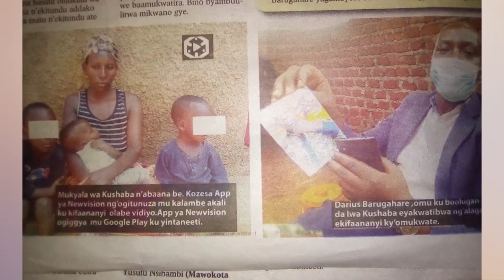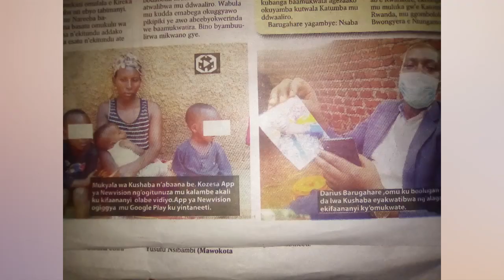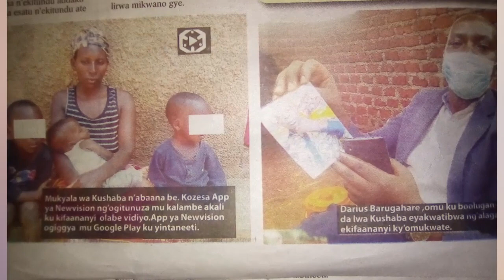OLUGAMBO. Naboth Kushaba owa Boda eyagoberera Gen Katumba Wamala yali yapangisa manju wa nyumba ye.